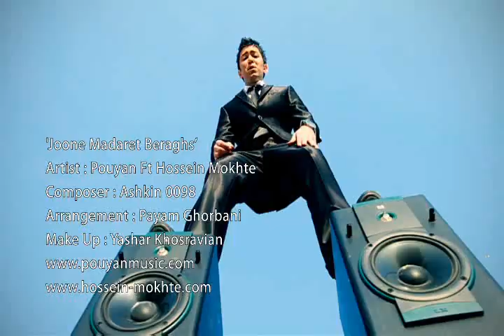Hossein Mokhte Ft Pooyan Joone Madaret BeraghsF A R S K I D S